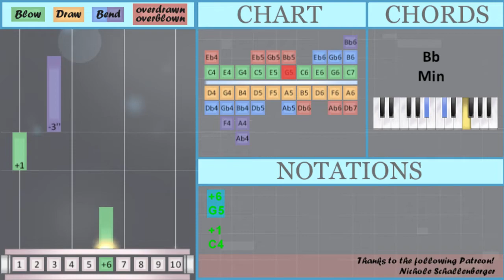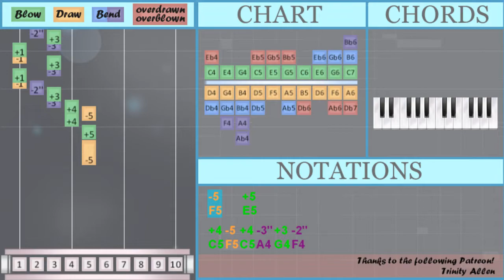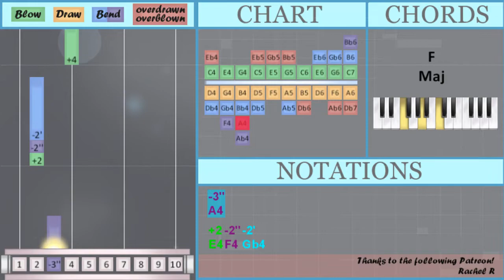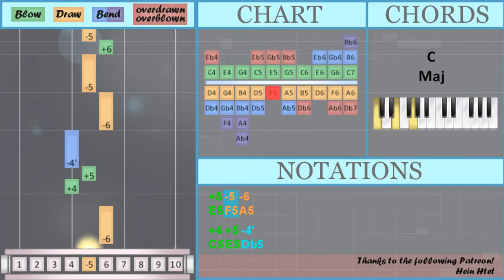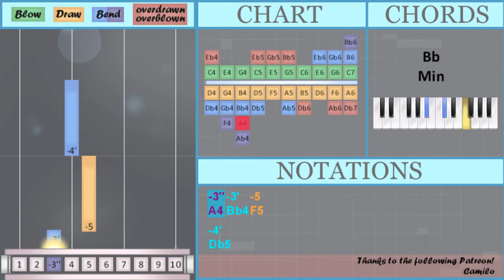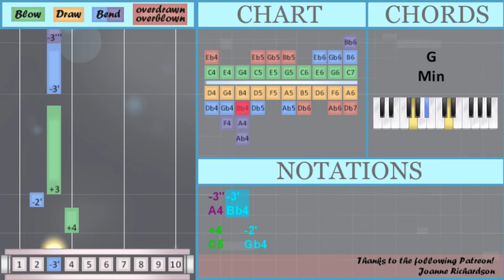How to play Final Duet (Omori) by Pedro Silva on Diatonic Harmonica 10 Holes (Tutorial)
Bend notes: A4 F4 Gb4 Bb4 Db5 Ab4

Comment and let us know how the videos have helped you. It keeps us going! :)The easiest way to learn how to play Final Duet (Omori) by Pedro Silva on the diatonic harmonica 10 holes. It's a diatonic harmonica 10 holes tutorial for Final Duet (Omori) by Pedro Silva.

EasyHarmonicaLesson teaches you to play the your favorite instrument, through easy and simple animation so that you too can learn how to play Final Duet (Omori) by Pedro Silva on the diatonic harmonica 10 holes easily. A diatonic harmonica 10 holes tutorial with visual animation graphic.

Numbered notation:
-5   +5
+4 -5 +4 -3'' +3 -2''
-1 +1 -3'' +3 -1 +1
-3'' +3 -2''
-3'' +4 +5 -5
+6 +4
-4
+5
-5
+6
+1
-3''
+2 -2'' -2'
+4
-3''
+3
-3'' -2'
-1
-2' +3
-3'' -3' -2'
-3''
-3''
-6 +6 -5 +6
-4 -5 +4 -4 +3
-3'
-4' -5 -5
+6 -4' +4
-2'' +3 -3'' +4 +5
+4 -3'
-3'' -3' -4
-2' +3
-3'' -3' +4
-4 +4 -3'
-3''
+3 -3'' -2'
-1
-2' +3 -3'' +4 -3'
-3'' -3' -3''
+3 -3'' -4
+3 +5
-5   -4 +4
-3'' +4 -4
-6
-5
+6
-5 +6 -6
-3'' +4 -4 -5
-3'' +4 +6
-3''' -3'' -3'
-3''
-6
+6 -4 -3'
-3'' -3' -5
+6
+6
-5 -4' -3'
-3'' -3' -5
-4'
+1
-3''
+2 -2''
-2'
+4
-3'' -3'
+4
-3'' -3'
+4   -2'
+3
-3'
-3'''
-3''

Lettered notation:
F5   E5
C5 F5 C5 A4 G4 F4
D4 C4 A4 G4 D4 C4
G5 C5
D5
E5
F5
G5
C4
A4
E4 F4 Gb4
C5
A4
G4
A4 Gb4
D4
Gb4 G4
A4 Bb4 Gb4
A4
G4 A4 Bb4 A4
A4
A5 G5 F5 G5
D5 F5 C5 D5 G4
Bb4
Db5 F5 F5
G5 Db5 C5
F4 G4 A4 C5 E5
C5 Bb4
A4 Bb4 D5
Gb4 G4
A4
G4 A4 Gb4
D4
Gb4 G4 A4 C5 Bb4
G4 E5
C5 E5 Db5
A5
F5
G5
Ab4 A4 Bb4
A4
A5
G5 D5 Bb4
A4 Bb4 F5
G5
G5
Db5
C4
A4
E4 F4
Gb4
C5
A4 Bb4
C5
A4 Bb4
C5   Gb4
G4
Bb4
Ab4
A4